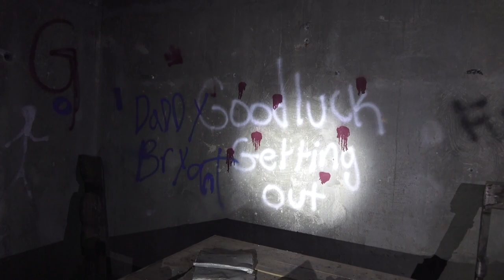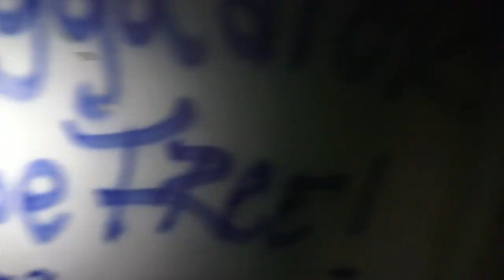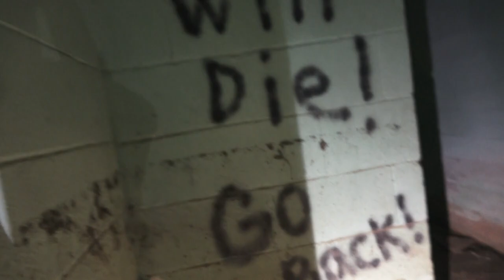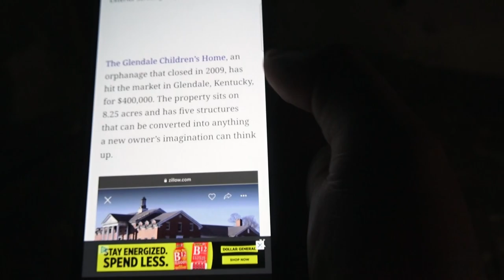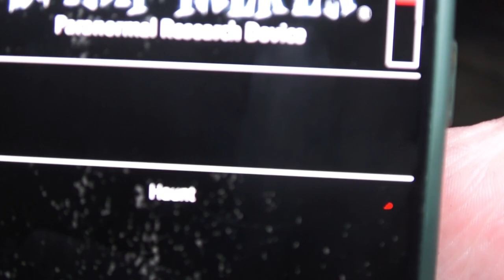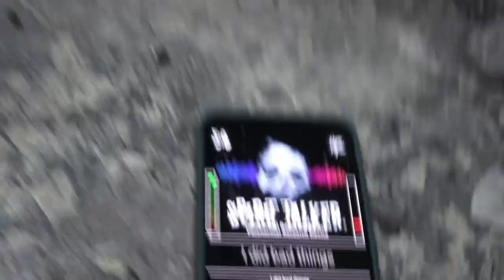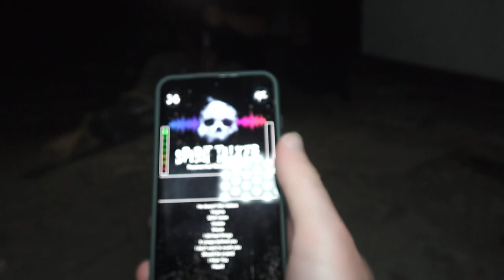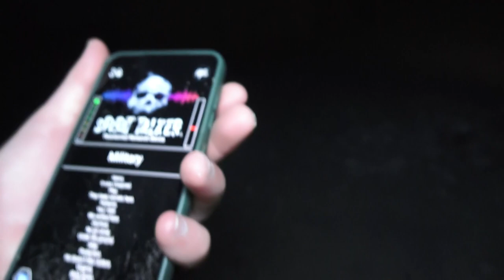The HAUNTED ABANDONED Glendale Orphanage - This Place Has a TRAGIC PAST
Join us as we delve into the mysterious realms of paranormal activity and abandoned locations, uncovering secrets that have long been forgotten.

The abandoned orphanage looms at the edge of town, a decaying monument to forgotten despair. Its exterior, once a proud brick facade, is now a grotesque tapestry of peeling paint and invasive ivy, the walls warped by time and neglect. The roof sags under the weight of countless seasons, and the chimney, blackened by years of disuse, juts into the sky like a skeletal finger.

Approaching the orphanage, you can feel the temperature drop. The wrought-iron gate, twisted and corroded, creaks on rusty hinges, a harbinger of the eerie silence that blankets the grounds. Weeds and wild grass choke the cracked stone path, leading to the main entrance, where the double doors hang askew, their wood rotting and splintered, groaning in protest at the slightest touch.

Inside, darkness reigns, broken only by the occasional sliver of light filtering through grime-coated windows. The air is thick with the scent of mildew and decay, tinged with something else—something cold and unwelcoming. The grand foyer, once the heart of the orphanage, is a cavernous space filled with the echoes of the past. A grand staircase, its banister shattered and steps sagging, spirals upward into shadows. Each step taken reverberates through the hollow structure, the creaks and groans like whispers of long-dead children.

The walls are adorned with faded, peeling wallpaper, the cheerful patterns now ghostly and grotesque. Water stains create sinister shapes, and here and there, old photographs of somber children stare out, their eyes following intruders with an unnerving intensity. Down the long, narrow hallways, the wooden floors are warped and broken, littered with the remnants of a bygone era—forgotten toys, tattered books, and crumbling furniture.

Each room tells a story of abandonment and sorrow. The nursery, with its rows of rusted cribs and moth-eaten blankets, feels particularly unsettling. Broken mobiles hang from the ceiling, their once cheerful characters now twisted and forlorn. In the dim light, the soft tinkling of a music box can sometimes be heard, though no one knows its source. The playroom, cluttered with dusty dolls and toy cars, exudes a sense of forgotten joy turned sour. Shadows dance across the walls, shaped by the flickering of an unseen candle, casting eerie silhouettes that seem to move with a life of their own.

The dormitories are a testament to the orphanage's past, the rows of iron beds covered in rotting mattresses and faded sheets. The walls here are scrawled with childish drawings, some depicting happy scenes, others disturbingly dark. Whispered voices and phantom footsteps echo through the rooms, as if the spirits of the children are still playing, still waiting for someone to notice them.

In the basement, the sense of dread intensifies. The air is damp and suffocating, the walls slick with mold. Old, rusting pipes snake along the ceiling, dripping water that pools on the uneven stone floor. In the deepest corners, where the light barely reaches, are remnants of old boilers and forgotten storage rooms. The oppressive silence is broken only by the occasional drip of water and the distant, almost imperceptible sound of a child crying.

The orphanage is a place where time stands still, where the boundary between the living and the dead feels thin. Every corner of this forsaken place exudes a chilling presence, a sense of being watched by eyes unseen. It is a relic of the past that refuses to let go of its tragic history, a haunted monument to the sorrow and suffering of those who once called it home.